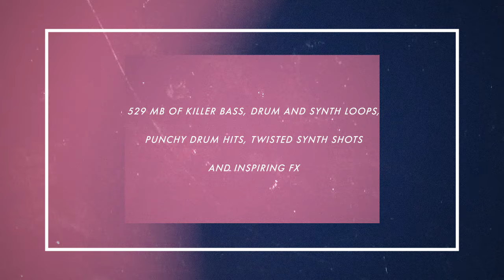Sample Tools by Cr2 - Groove House & Future Progressive (Sample Pack)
Sample Tools by Cr2 are proud to present - Groove House & Future Progressive (Sample Pack)

INFO:
In this pack, we take the EDM genre to the next level.

Inspired by the sounds of Ummet Ozcan, Nicky Romero, Tujamo, The Chainsmokers, W&W and many more… Sample Tools by Cr2 are extremely proud to present our latest production toolkit - Groove House & Future Progressive!

As always, this pack focuses on delivering top-notch, essential content to producers of all abilities from novice to expert.

We provide you with 529 MB (un-zipped) of content containing top quality audio loops and one-shots that will slot seamlessly into any EDM, Electro or Progressive house track - choose from killer bass, drum and synth loops, punchy drum hits (including key labelled kicks!) and twisted synth shots and inspiring FX.

We also have 6 of our must-have Songstarter construction kits - the ultimate resource for getting releasable ideas together quickly and also giving you the raw materials to take your unfinished tracks to the next level.

We aim to deliver the ultimate product for electronic music producers - allowing you to delve as deep as you wish to generate your own sound.

That’s why we also provide 3 Prod-Cast video tutorials, a video with music productivity guru, Mike Monday (every music producers best friend) and finally we provide you with the ultimate guide to pitching your music to labels and industry professionals from the Music Marketing Academy’s Budi Voogt.

We are proud to put the Cr2 name to this pack.

We are Sample Tools by Cr2 and this is Groove House & Future Progressive!

Pack Details:

• Total Audio Files: 464
• Total MIDI Files: 73
• 24 x Bass Loops
• 20 x Kicks
• 20 x Claps
• 20 x Hats
• 20 x Snares
• 20 x Perc
• 13 x Drum Loops (78 w/ Stem Variants)
• 20 x FX
• 47 x MIDI Loops
• 40 x Presets (Spire)
• 23 x Synth Loops
• 30 x Synth/Bass Hits
• 6 x Songstarters
• 3 x Prod-Cast Tutorial Videos
• 1 x Music Productivity Video